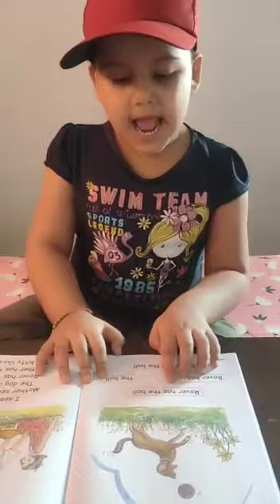How to read English for beginners kids correctly | part- 2